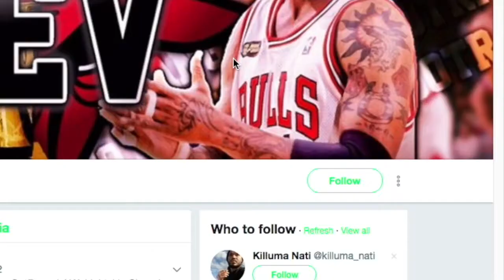MOST OVERPOWERED DEMIGOD CENTER BUILD!😱 NBA 2K18 PRELUDE🔥 RARE UNSTOPPABLE STANDING DUNK GLITCH!